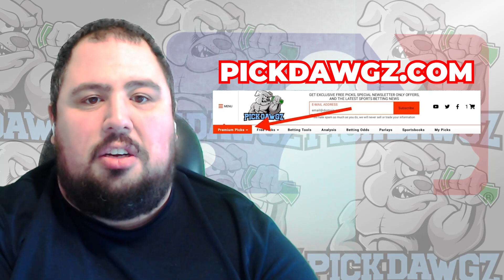San Diego Padres vs Los Angeles Dodgers 8/4/23 NFL Free Pick Free NFL Betting Tips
The Los Angeles Dodgers face off with the San Diego Padres in Friday's MLB Baseball action. Get Chris' Expert Pick and Prediction for this game.